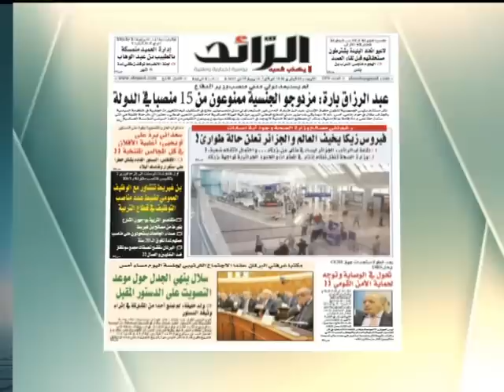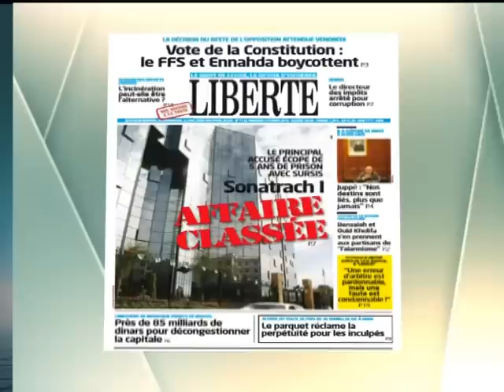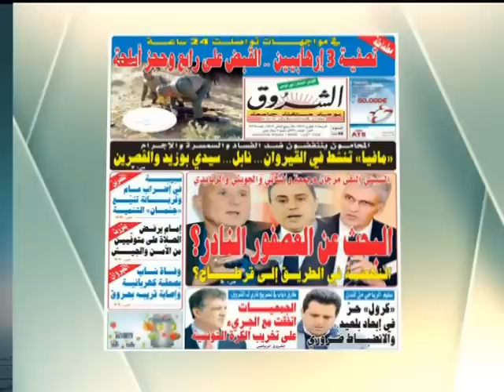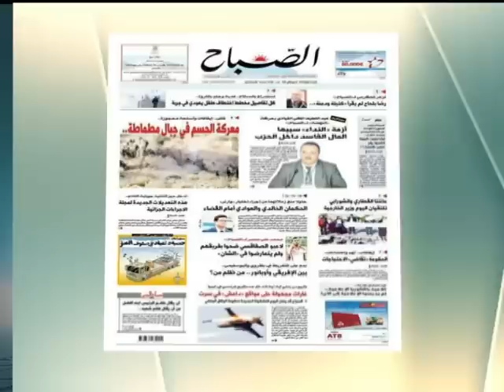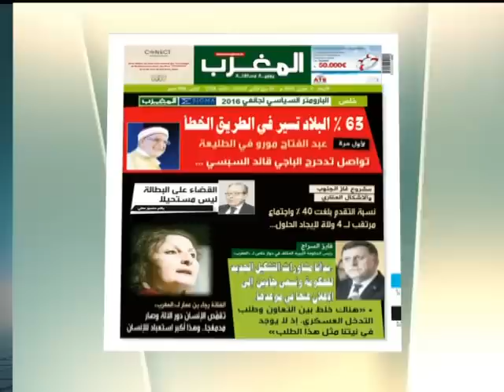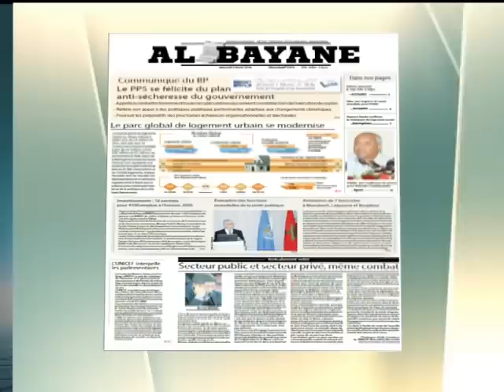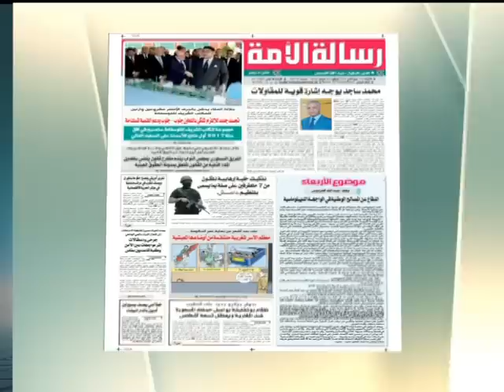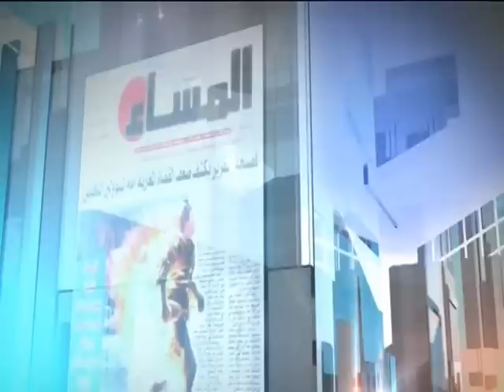قالت الصحف - 03/02/2016